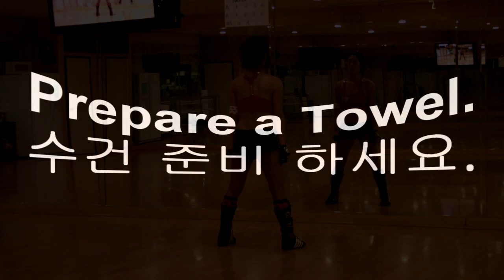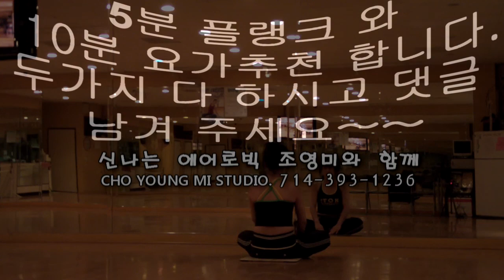댄스 다이어트 끝판왕 체중감량 운동 /에어로빅 센터 수업을 홈트로!!!/영상 하나로 하루운동 끝내기